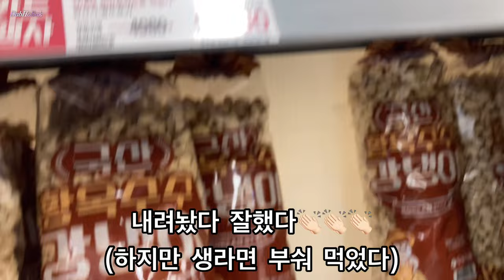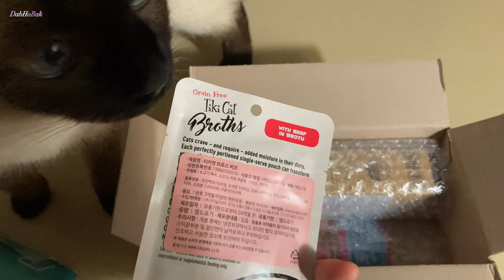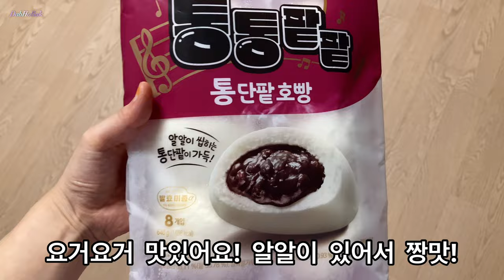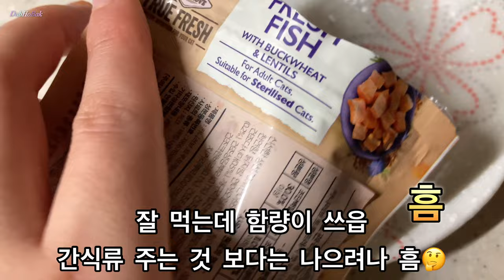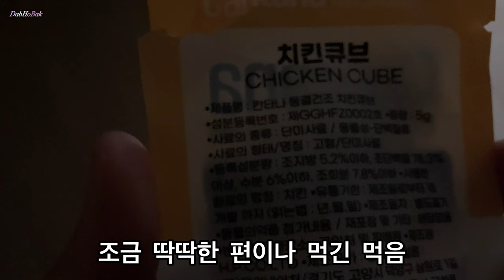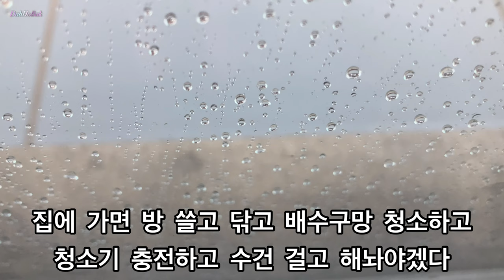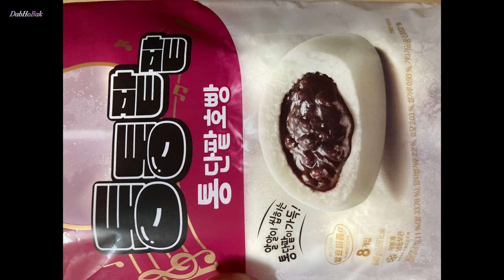고양이 티키캣 쇠고기 카니러브 연어 건사료 블랙우드 인도어만